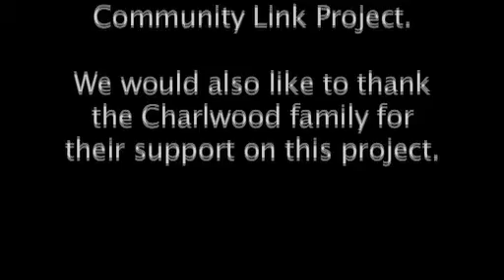Think Twice!!!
Think Twice!!! is a short drama made by young people in Bradford in order to engage their peers in discussions about the impact of knife crime.